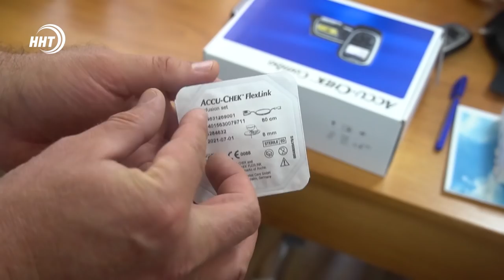Новости Дагестана за 3 сентября 2021 года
1. Детям с диабетом теперь не нужно выезжать за пределы республики. В Детской республиканской больнице впервые установили инсулиновые помпы.
2. Слаженная работа людей и техники. Дагестан вновь претендует на лидерство по урожаю винограда.
3. Жители микрорайона Махачкалы пожаловались на захват участка для школы.